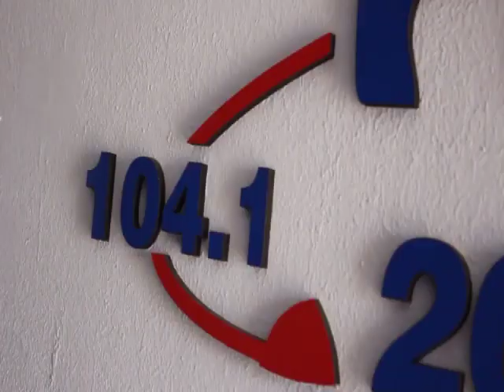NOTA COLOR: SONIA FARREL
Nació en la ciudad de Río Tercero, Córdoba, con un sueño bajo el brazo: cantar para la gente.
Lo cuidó, lo acunó, lo llevó intacto en su alma mientras pasaba el tiempo por qué no sabía cuál sería el género que interpretaría.
Coqueteó con el rock, pero con el pasar de los años, de alegrías, de búsquedas, tristezas y tropiezas se enfrentó con el tango.
Se miraron; volvieron a mirarse, y se eligieron. Fue el tango quien la dejó expresarse y con él, transitó por diferentes escenarios en nuestro país compartiéndolos con grandes cantantes y maestros de la música ciudadana.canto en el festival de Tango La Falda acompañada con el Gran y recordado MAESTRULLI RAUL PARENTELLA,quien fuera músico de Susana Giménez ,con su piano ,,músico con quién grabó su primer disco SIN CONDICIONES.
Su canto tiene como objetivo dejar un mensaje para todo el público: los sueños existen para poder hacerlos realidad. No importa el tiempo que pase ni los años que se tengan...